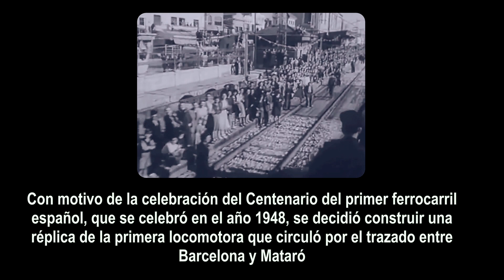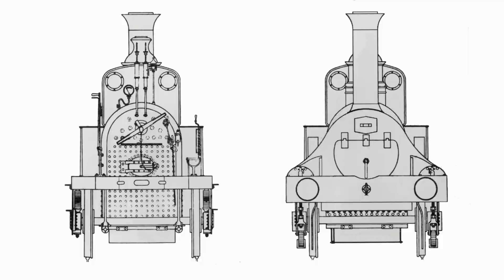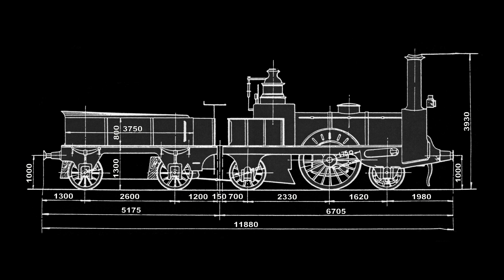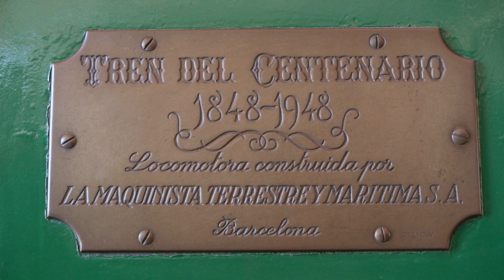Locomotora de vapor 1 1 1 La Mataró de RENFE